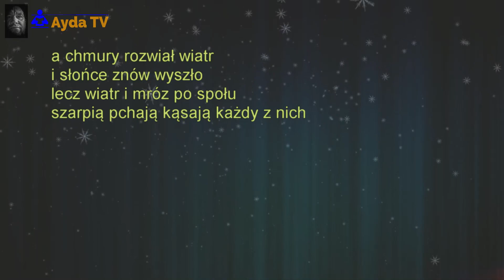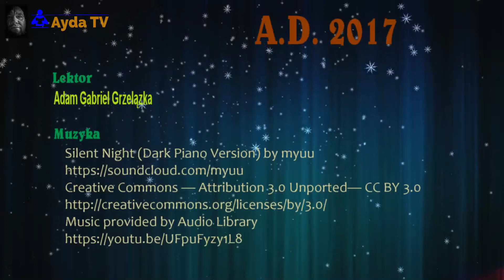A zima V